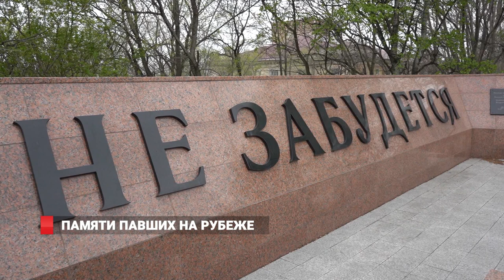ПАМЯТИ ПАВШИХ НА РУБЕЖЕ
Во Владивостоке торжественно почтили память пограничников, сражавшихся с гитлеровскими захватчиками в годы Великой Отечественной войны и позже с армией милитаристской Японией. Честь героям отдавали более сотни человек в районе «Гайдамака» у памятника защитникам отечественных рубежей. В числе присутствующих были ветераны ВОВ, Вооруженных сил, действующие сотрудники Пограничного управления ФСБ по Приморскому краю, работники Дальневосточной таможни, воспитанники подшефной ей детской школы-интерната, а также члены «юного погранотряда». У монумента дежурил почетный караул.